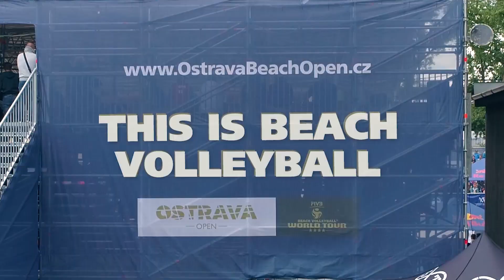Ostrava Beach Open 2018